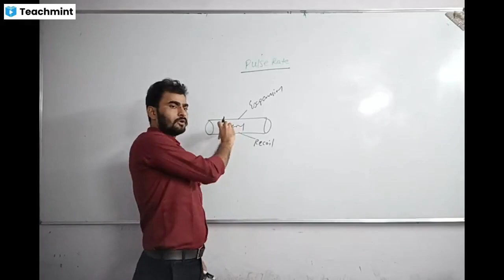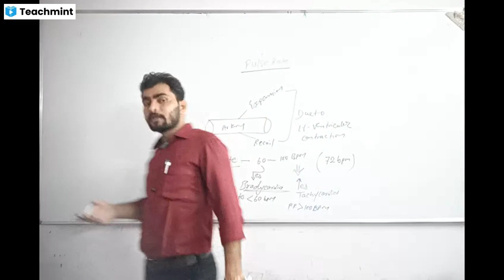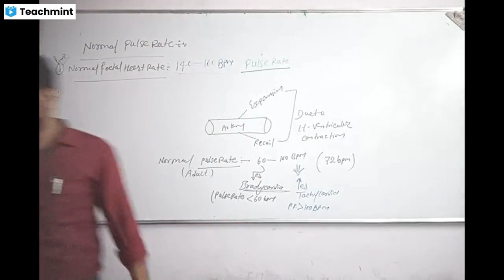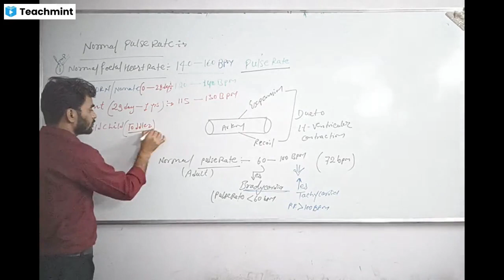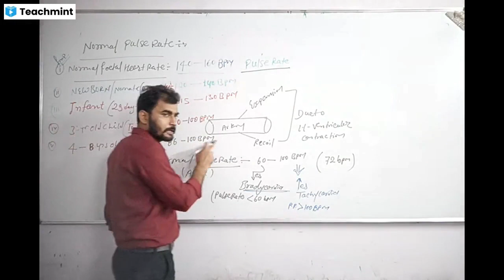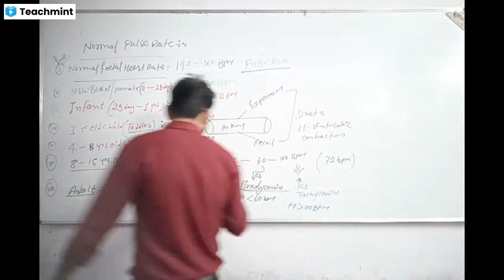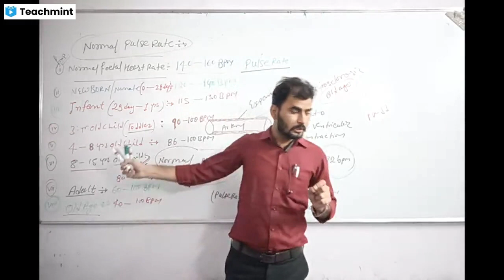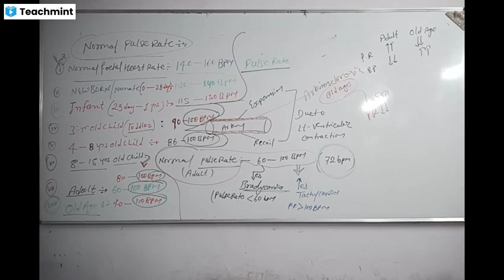NORMAL PULSES RATE/NORMAL PULSATION BY NK SIR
Today's will be study about normal pulse rate.

आज का अध्ययन सामान्य नाड़ी दर के बारे में होगा।